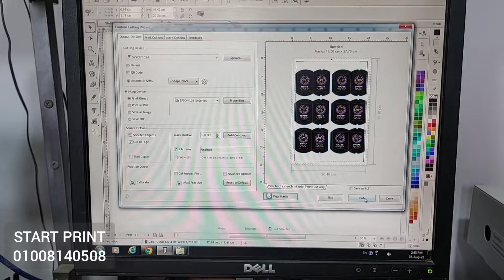افكار كتير نقدر نعملها بكاتر بلوتر سكاي كات من الورق بجميع أنواعه ذي علب و مجسمات للهدايا و الدعايه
خطوات عمل علب صغيره للمنتجات الصغيره
عن طريق كاتربلوتر سكاي كات
ملحوظه: امكانيه تنفيذ اي حجم كبير أو صغير و اي عدد دون شروط
مناسبه لعمل علب للمنتجات بتاعك بنفسك او عند دعايه خاصه بيك .. وسائل إيضاح و تعليم للحضانات و المدارس.. شغل الهاند ميد .. محبي ال crafts و افكار طي الورق .. دا غير طبعا قص خامات الطباعه علي التيشرتات ذي الفنيل _الحراري و الترانسفير و البرنت_اند_كت .. و قص و تفريغ الاستيكر و الفنيل الساده و المطبوع .. ممكن كمان نحفر علي المعادن و الاكريللك .. او نضيف هد ليزر للحفر علي الخشب و الجلد و قص و تفريغ الفوم و الجوخ .. ورق الحنه باشكال مختلفه.. و الرسم من الحاجات المهمه الي بتميز كاتر بلوتر سكاي كات لانه ممكن يرسم رسم_هندسي او باترونات او حتي رسم عادي لأي تصميم .. هو يعتبر مشروع متكامل و مناسب لاي مبدع حابب يوضع فنه و ابداعه في مجاله
للمزيد من الاستفسار تواصل اتصال أو واتس اب علي رقم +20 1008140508
وتقدر تشرفنا في مقر الشركه و تختبر الكاتر عملي بنفسك
١٠١ زهراء مدينه نصر - المرحله الاولي